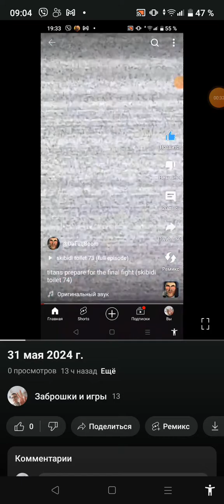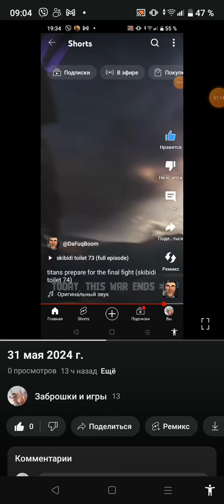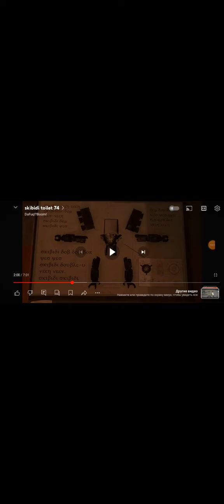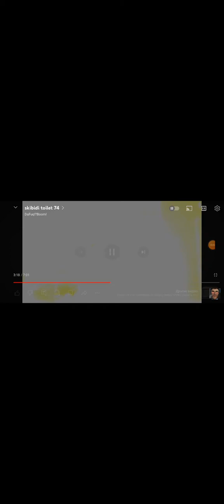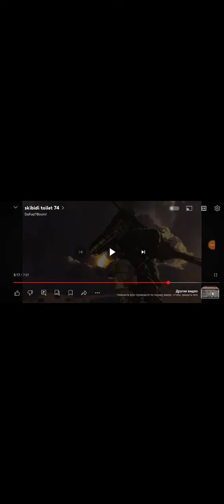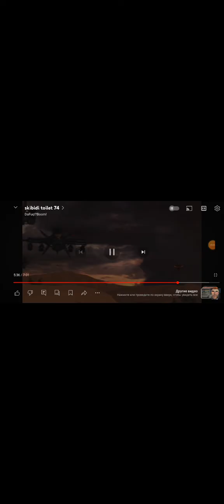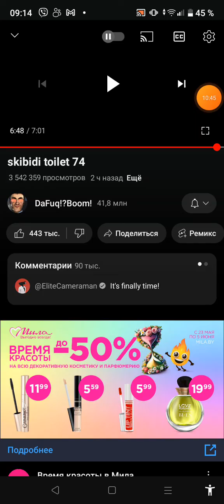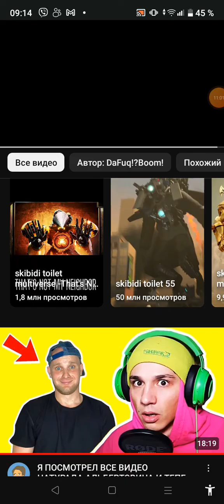вышла новая серия 74